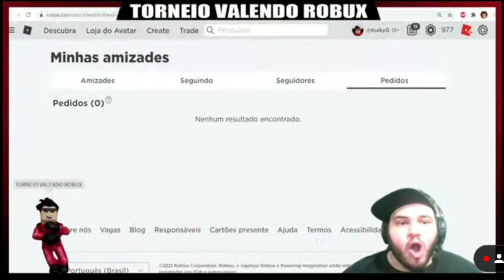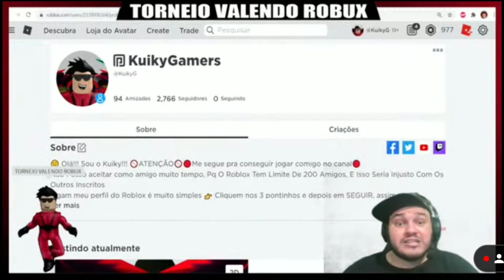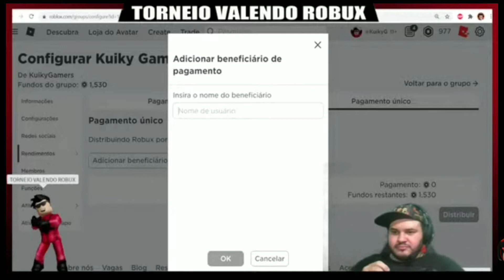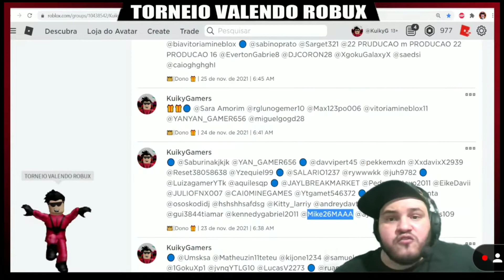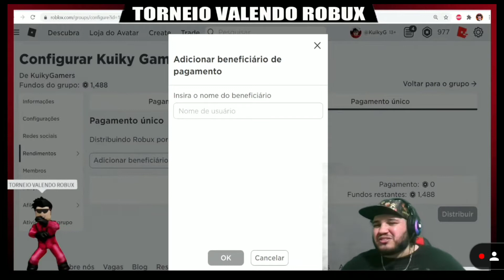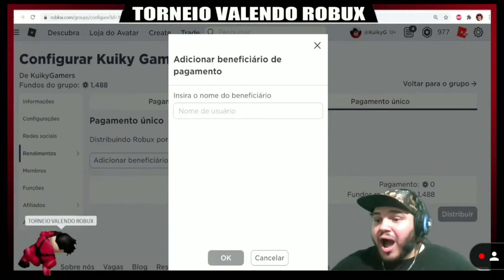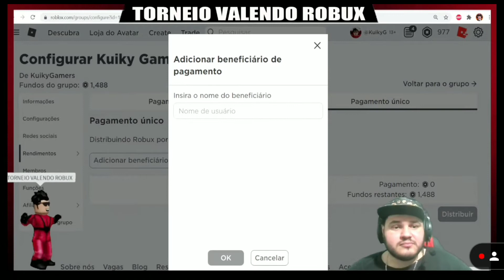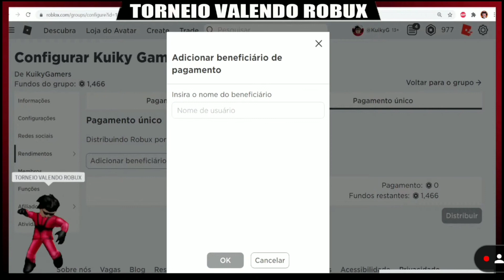Melhores Momentos da Live, 25 de Novembro, Conversando com os Inscritos